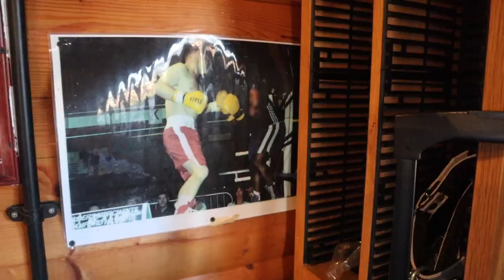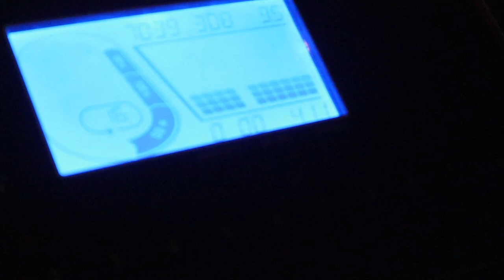Gypsy Joe Coming Back To The Ring !? Weight loss Journey